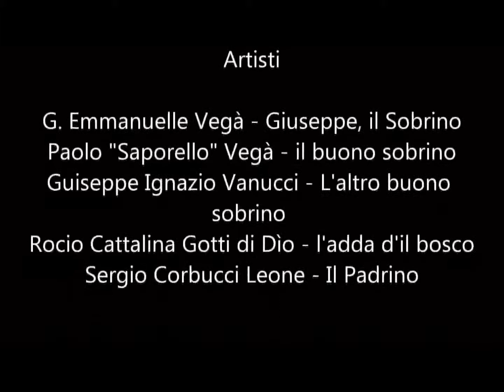2008 il sobrino di toconey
La cuarta película veraniega infantil filmada en febrero de 2008, parodiando a "El Padrino". Los primeros minutos quedaron con problemas técnicos, pero después se pasan.